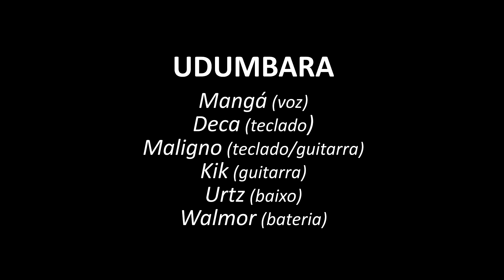udumbara - medley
UDUMBARA - medley: "Radio Gaga" / "I Want to Break Free" / "Another One Bites the Dust" / "D'Ya Think I'm Sexy" ao vivo no Tonton Jazz (São Paulo) em 16 de agosto de 2019.

Mangá (voz)
Deca (teclado)
Maligno (teclado/guitarra)
Kik (guitarra)
Urtz (baixo)
Walmor (bateria)